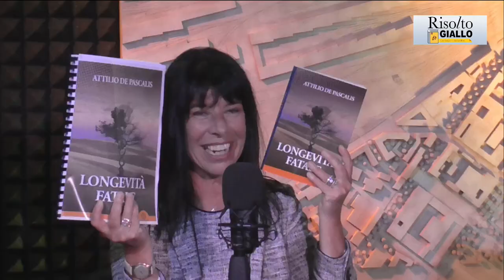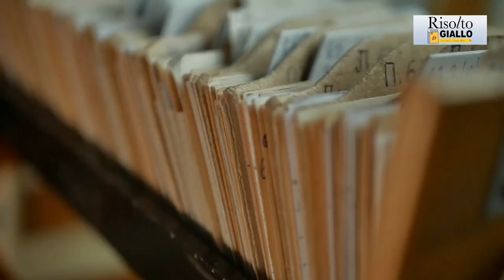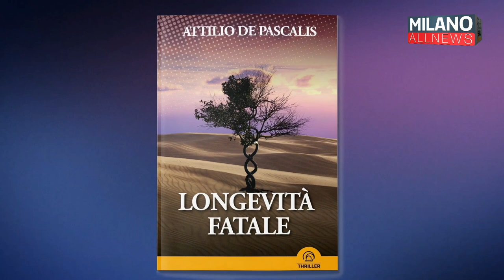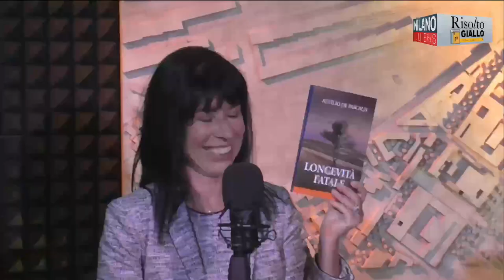Risolto Giallo: 11-07-2023